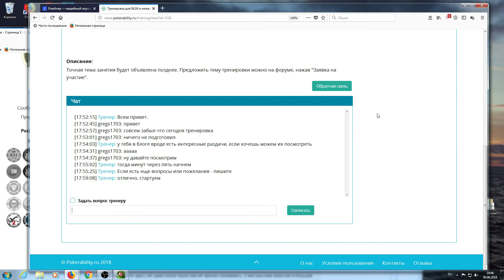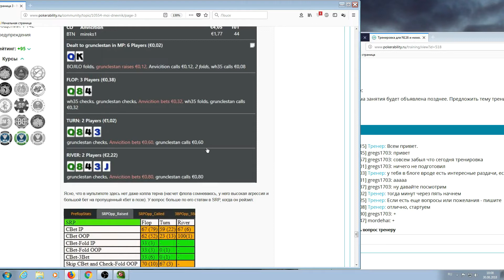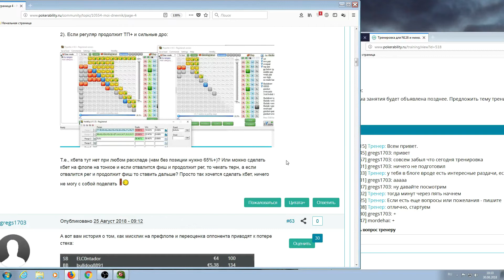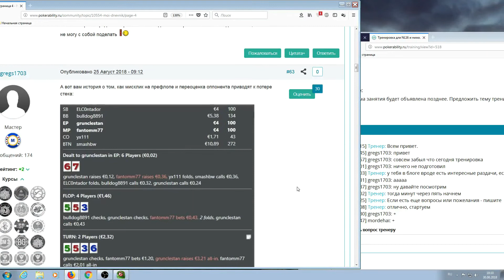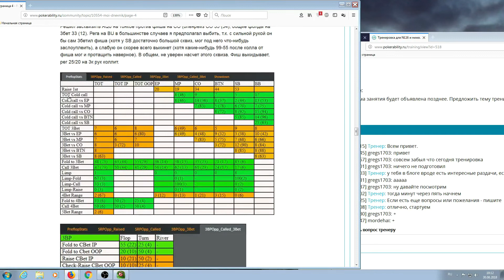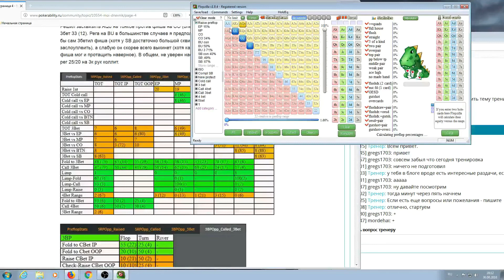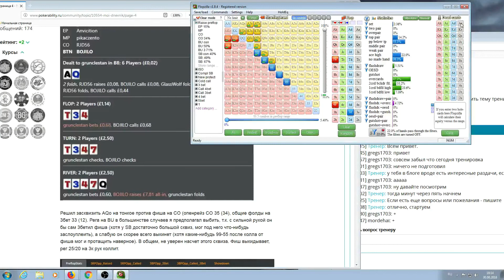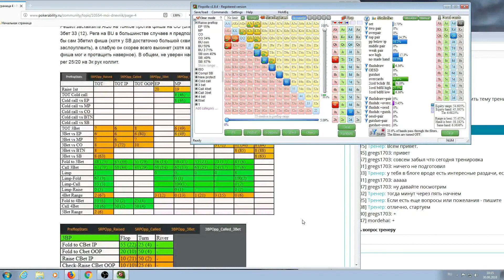Покер обучение | Живая сессия на NL10 и разбор раздач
Покер обучение. Живая сессия на NL10 и разбор раздач. Покер онлайн с сайтом Данное обучающее видео по покеру посвящено живой игре. Розыгрыш руки в покере делится на две стадии: префлоп и постфлоп (postflop). Как известно, натсом до флопа являются карманные тузы. Но это вовсе не значит, что раздачи в покере с такой рукой будут беспроблемные. Для того чтобы оптимизировать свою покер стратегию необходимо достаточно времени и сил уделять обучению игре в покер. В нынешнее время очень важной частью игры стала статистика в покере. Необходимо балансировать 3 беты и продолженные ставки (cbets), оптимизировать защиту малого блайнда и большого блайнда, уметь считать ауты в покере и пот одссы, для ситуаций со стрит дро или флеш дро. Все эти основы покера помогут улучшать ваши навыки, бить микролимиты и расти дальше. Сайт Pokerability собрал массу полезных материалов для игроков в онлайн покер.

Понравилось!?